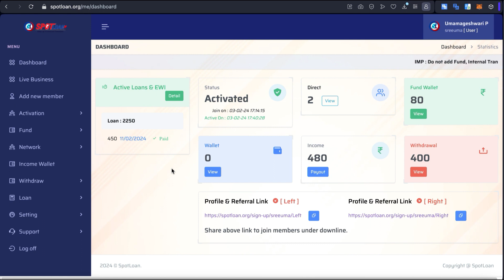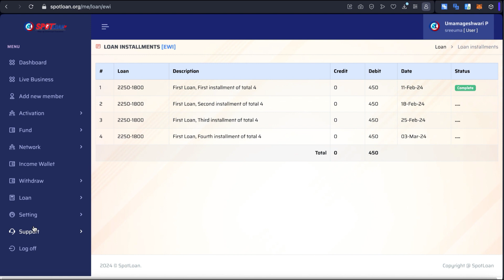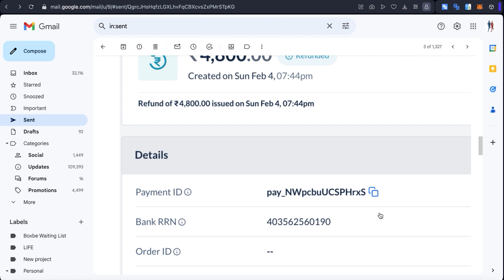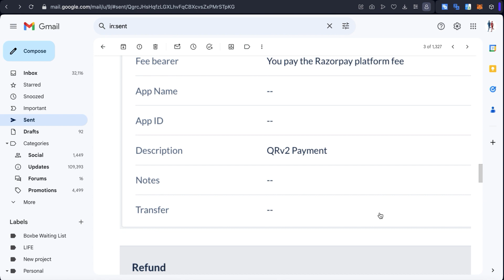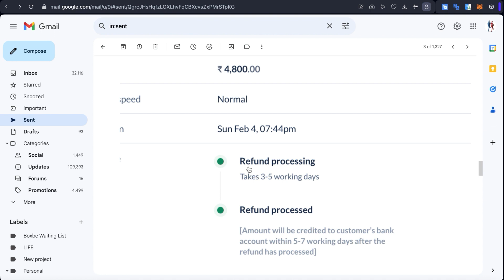Spotloan Money Refund issue Successful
Loan Loan Loan Loan
🏆लोन चाहिए ? Spotloan से लीजिए 🏆
👉No Documents
👉No CiBil Score
👉No Interest
👉💯 % approval
👉Quick Disbursement
👉20% Subsidy
👉All loan pay in weekly installment
👉If not pay EMI in time 10 % fine in EMI
👉If You start Loan All 9 loan complete in 2 year and 7 months according to weekly calculation

spot loan is inviting you to a scheduled Zoom meeting.

Topic: spot loan's Zoom Meeting in Tamil

 Time: 9.00pm
 *Daily

Passcode: 965062

1st Step Loan 👉 2250/- Loan
Cash Back 450/-
2nd Step Loan 👉5000/- Loan
Cash Back 1000/-
3rd Step Loan 👉10,000/- Loan
Cash Back 2000/-
4th Step Loan 👉25,000/- Loan
Cash Back 5000/-
5th Step Loan 👉50,000/- Loan
Cash Back 10000/-
6th Step Loan 👉1,00,000/- Loan
Cash Back 20,000/-

7th Step Loan 👉2,50,000/- Loan
Cash Back 50,000/-
8th Step Loan 👉5,00,000/- Loan
Cash Back 1,00,000/-
9th Step Loan 👉10,00,000/- Loan
Cash Back 2,00,000/-
TOTAL LOAN 19,42,250/-
TOTAL CASH BACK 3,88,450/-

Business Opportunity👇👇👇👇

Joining 👉1600/-
( Binary Income 1st Pair 1:2 or 2:1 👉 after  1:1 Unlimited Depth )
10% Matchings Income= 160/-
25,000/- Daily Capping
Auto pools System
🏆 1,00,000/- Royalty Per Month 🏆

ஆர்வம்/விருப்பம் இருந்தால். ! தொடர்பு கொள்ளுங்கள்.

🤝🤝உடனடி கடனுதவி ( SPOT LOAN )🤝🤝

உங்களுக்கு பணம் தேவையா?

ஸ்பாட் லோனில் சேரவும்.
இங்கு கடனுதவி கிடைப்பதுடன்,
நமக்கு  தெரிந்தவர்களுக்கும் கடனுதவி கிடைப்பதால்,
ஒவ்வொரு நாளும் ₹1000 முதல் ₹25000 வரை சம்பாதிக்கலாம்.

இது ஒரு சிறந்த வாய்ப்பு.

இங்கே நீங்கள் வட்டியில்லா கடனுதவி மற்றும் ஒவ்வொரு கடனுதவிக்கும்
( CASH BACK )
பணத்தை திரும்பப் பெறுவீர்கள்.

ஒரு ஐடியில்
கடனுதவி பெற்று ₹3,88,450/-( CASH BACK ) பெறலாம்.

மேலும் ரெஃபர் செய்வதன் மூலம் நாள் ஒன்றுக்கு 25000/- வரை சம்பாதிக்க ஒரு சிறந்த வாய்ப்பு.🤝🤝 🤝🤝🤝

 நீங்கள் வாங்கும் கடனுதவிக்கு வட்டி இல்லை

 முதல் முறை 👉 2250/- கடனுதவி செய்யப் படுகிறது.
 4 வாரங்களில் திரும்ப செலுத்த வேண்டும். 4×450=1800/-
காஷ்பேக் 450/

 2வது முறை👉 5,000/-
கடனுதவி செய்யப் படுகிறது.
8 வாரங்களில் செலுத்தவும்.
8 × 500 = 4000/-
காஷ்பேக் 1000

 3வது முறை 👉 10,000/-
கடனுதவி செய்யப் படுகிறது.
10 வாரங்களில்
செலுத்த வேண்டும்.
10 × 800 = 8000/- கேஷ்பேக் 2000/-

 4வது முறை 👉 25,000/-
கடனுதவி செய்யப் படுகிறது.
10 வாரங்கள் 10×2000=20,000/-
கேஷ்பேக் 5000/-

 5வது முறை 👉 50,000/-
கடனுதவி செய்யப் படுகிறது.
10 வாரங்கள்
10 × 4000 = 40,000/-
 கேஷ்பேக் 10000/-

 6வது முறை 👉 1,00,000/-
கடனுதவி செய்யப் படுகிறது.
10 வாரங்களில் செலுத்தவும்.
10 × 8000 = 80,000/-
கேஷ்பேக் 20,000/-

 7வது முறை 👉 2,50,000/-
கடனுதவி செய்யப் படுகிறது.
10 வாரங்கள் செலுத்த வேண்டும். 10×20,000=2,00,000
 கேஷ்பேக் 50,000/-

 8வது முறை 👉 5,00,000/-
கடனுதவி செய்யப் படுகிறது.
10 வாரங்கள் செலுத்த வேண்டும்.
10×40,000 =4,00,000/-
கேஷ்பேக் 1,00,000/-

9வது முறை 👉 10,00,000/-
கடனுதவி செய்யப் படுகிறது.
20 வாரங்கள் செலுத்த வேண்டும்.
10 × 80,000 =8,00,000/-
கேஷ்பேக் 2,00,000/-

 மொத்த கடனுதவி *19,42,250/-

 மொத்த வாரம் 82  மொத்த நாட்கள் 574 இதற்குள் உங்களுக்கு கிடைத்திருக்கும் முதல் வருமானம்

 *மொத்த கேஷ்பேக் 3,88,450

அனைத்து உதவிகளையும் பெற்று, குறித்த நேரத்தில். பணம் செலுத்திய LOYAL CUSTOMER க்கு.
                                                                                                                                                                     🏆 ஒவ்வொரு மாதமும் ரூ.1,00,000/-
20 மாதத்திற்கு ராயல்டி 🏆